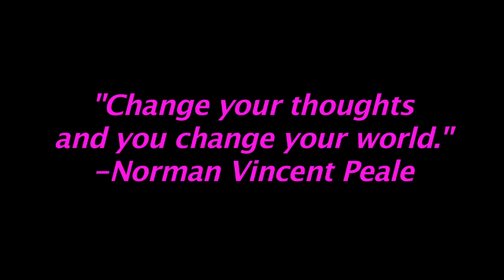COTN: Legend (1985)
Throw back for todays video guys love this cult classic andTom Cruise still looks the same in my opinion but Legend the for ever going battle of good vs evil, light vs. darkness when will it all end.